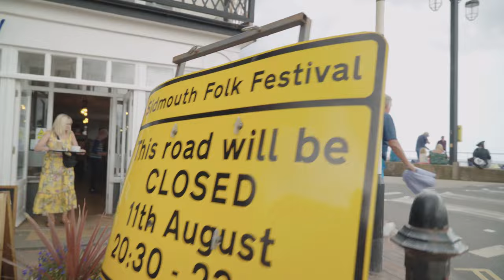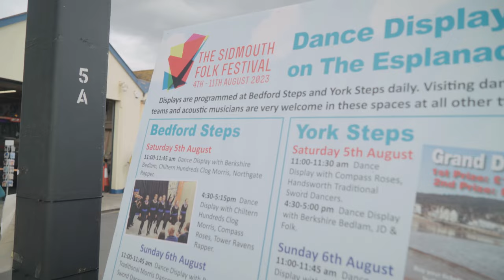Afternoon stroll around Sidmouth with FolkScape's Hugh Riches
FestivalHugh has an afternoon walk around Sidmouth town center and folk festival talking to the pubic about the festival and atmosphere.

to watch all the Live and OnDemand concerts.

Sidmouth Folk Festival 2023